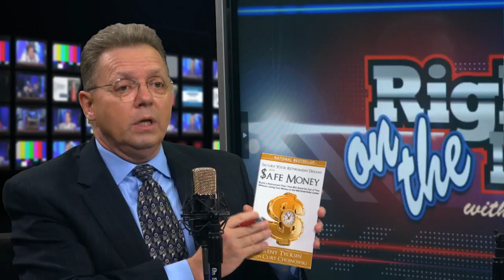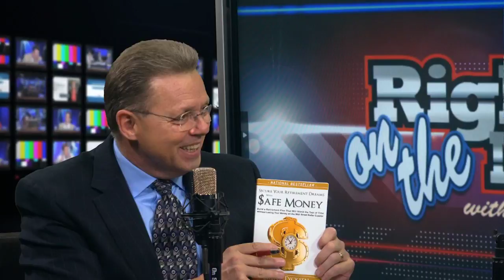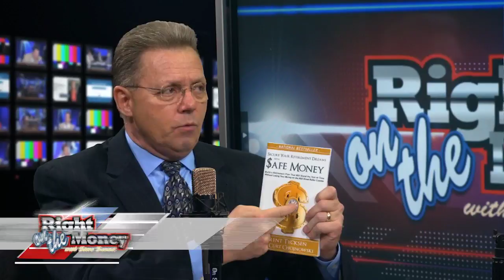Tax Advantaged Retirement with Benefits - Right on the Money - Entire Epsiode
National syndicated financial columnist Steve Savant interviews Curt Chojnowski on the basics of tax advnantaged retirement, accelerated benefits and other strategies available to seniors. Right on the Money is a weekly talk interview talk show for consumers. The show segments are distributed nationally to 280 media outlets as daily video press releases.